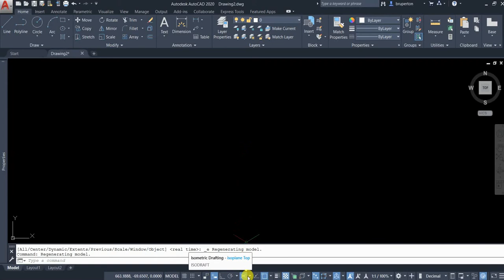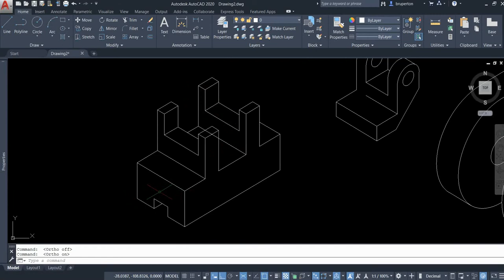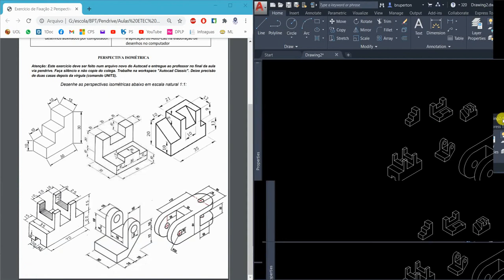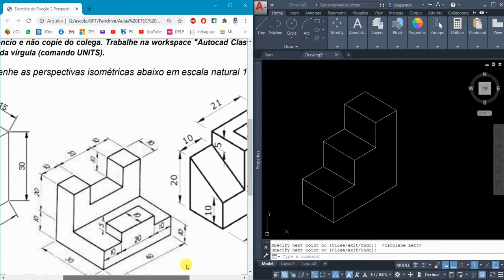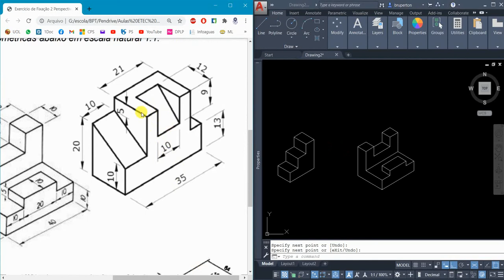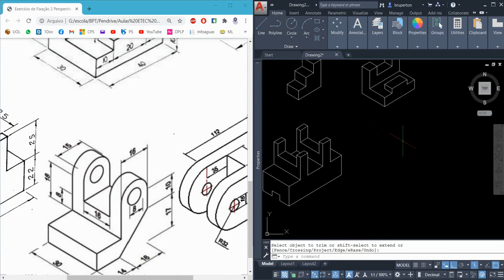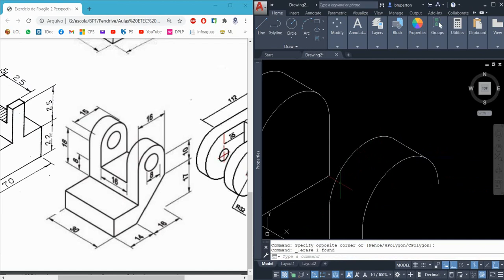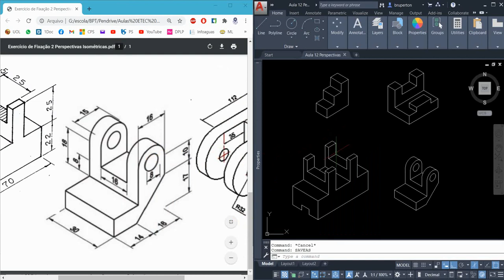Aula 9 - IACC - EDI - 13/11/2020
Aula 9: Desenhando Perspectivas Isométricas no AutoCAD
Técnico em Edificações
Informática Aplicada à Construção Civil
ETEC Carlos de Campos
13/11/2020